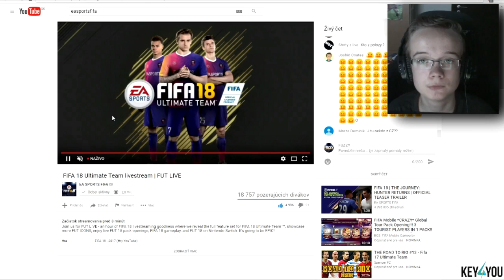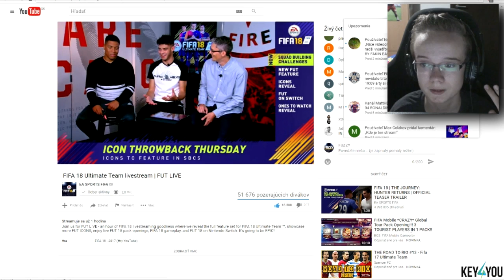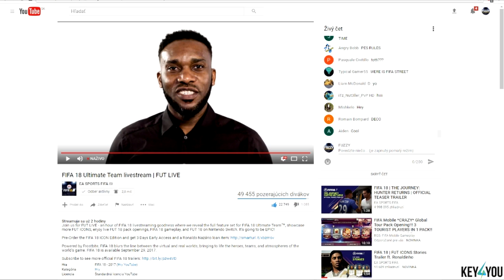VŠETKY NOVINKY VO FUT 18! 😱 *LIVE REAKCIA*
V tomto videu vám ukážem svoju reakciu, keď som prvý krát videl VŠETKY NOVINKY VO FUT 18! Dáme 170 likes? :)
►SKYPE: bilvederm1
►Osobný FACEBOOK: Matej Ondrej Ocsovay
►Moje PSN: fuzzy88isBest
▬▬▬▬▬▬▬▬▬▬▬INFO▬▬▬▬▬▬▬▬▬▬▬▬▬▬▬
►Mikrofón: Behringer C-1U
►Hry na PC natáčam pomocou programu: Fraps
►Hry na PS4 natáčam pomocou: PS Share
►Editujem v programe: Sony Vegas Pro 13.0
►Vlogy natáčam pomocou kamery: Sony Handycam HDR-TG3E
Ak mi chcete poslať nejaký dopis prípadne balík kontaktujte ma na SKYPE (meno: bilvederm1) alebo na FANPAGE a ja vám pošlem adresu. :)